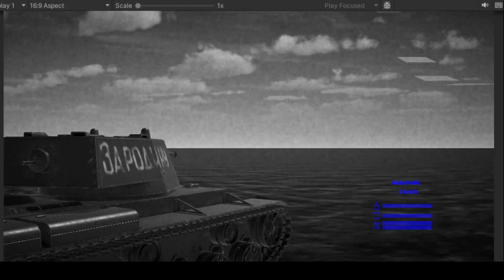KV-1 Firing | Unity 3D Test| VFX and Post processing Test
Just a small clip of what I am working on right now.

I was inspired by the way Not Applicable goes about his dogfight game and has different camera effects based on the era of war. So I am doing that right now.

I am also working on VFX. Right now, cannons can kick up dust and I think it looks really good.

Also in the background audio, my two brothers @atthelibrary09 and (Redacted for privacy purposes) were fighting over The Hunter Call of the Wild and it almost sounds like crew members in the tank fighting over something lol!

Please like and subscrice!